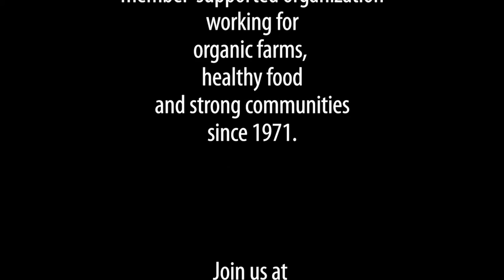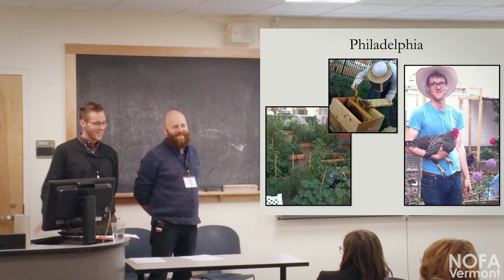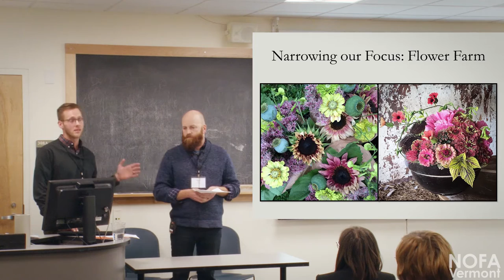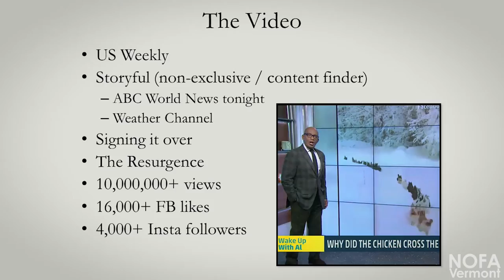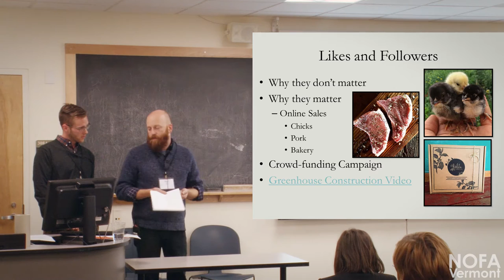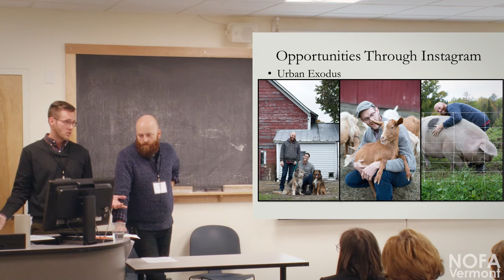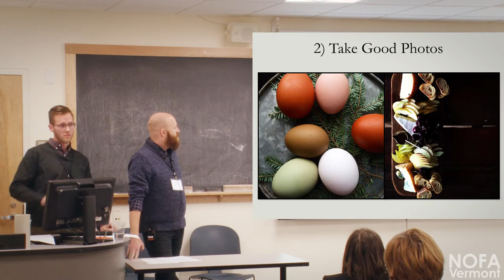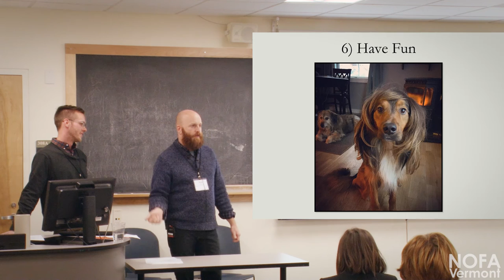farmstagram Part 3 of 3: Bailey Hale & Thomas McCurdy, Ardelia Farm & Co.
farmstagram: How to Use Social Photo & Video Tools to Promote Your Business

Part 3 of 3: Bailey Hale & Thomas McCurdy, Ardelia Farm & Co.

More people are turning to Instagram, Pinterest, and other social media platforms to connect and share their farm message. Viewers will learn about the top platforms, how to use them, and best practices for photos and videos. Recorded on February 15, 2016,at the 34th annual NOFA-VT Winter Conference in Burlington, VT.